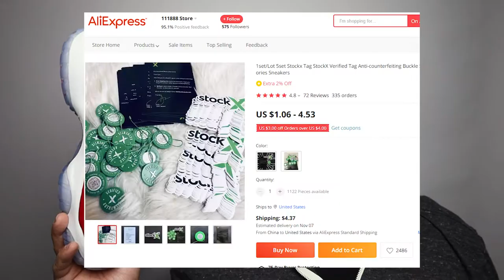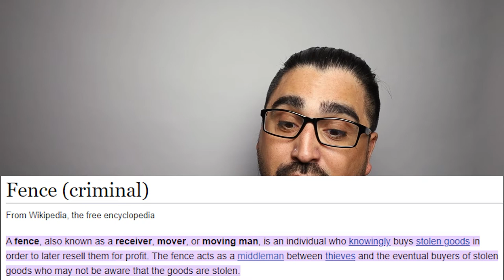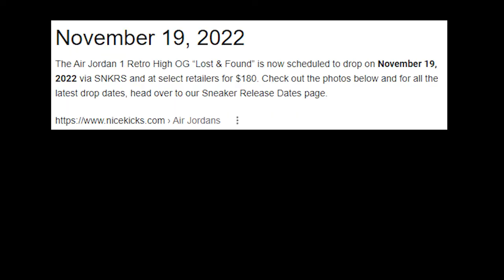Early Sneakers are FAKE or STOLEN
Everything you need to do a professional Sneaker Deep Clean:

Everything you need to do a professional reglue:

Everything you need to replace Jordan 4 wings and Sneaker Backtabs: